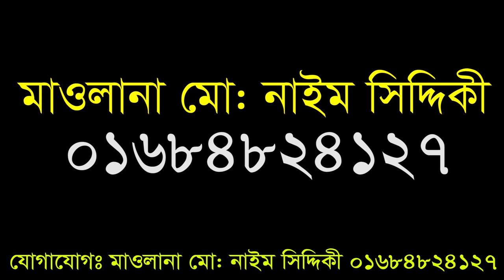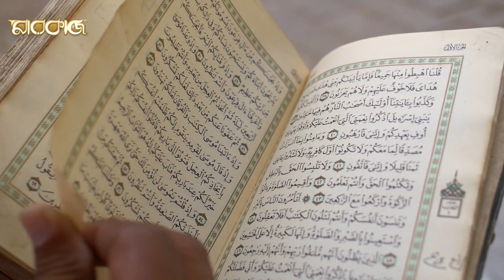কোরবানী গুরুত্ব ও মাসলা মাসায়েল : মুফতী আব্দুল্লাহ আল আমিন [নরসিংদী] | Bangla Qorbane 2020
Content Title:  কোরবিানী গুরুত্ব ও মাসলা মাসায়েল
Hujur’s Name: মুফতী আব্দুল্লাহ আল আমিন [নরসিংদী]

▩Watch our Latest Bangla Waz:
►Content Title:

রেজাউল করিম চরমোনাই,
mustakun nobi waz 2019,
মুস্তাকুন্নবী ওয়াজ,
mustakun nobi waz
ঈদুল ফিতরের বয়ান,
mustakunnobi kasemi,
মুস্তাকুন্নবী,
mushtaq nabi,
মুশতাকুন নবি
mustakun nabi,
junaid babu nagari,
গজল,
mustakunnabi,
মায়ের গজল,
হাফিজুর রহমান সিদ্দিকী ওয়াজ 2019,
mustakun nobi,
hafizur rahman siddiki gojol,
hafizur rahman ghazal,
মোস্তাকুর নবী,
mustakun nobi waz 2018,
হাফিজুর রহমান সিদ্দিকী গজল,
eliasur rahman zihadi waz mp3,
mufti mustakun nobi,
mustakunnabi waz,
bangla waz,
waz mahfil,
hafizur rahman waz,
mufti mustakunnobi kasemi,
চরমোনাই ওয়াজ,
নূর হোসেন কাসেমী,